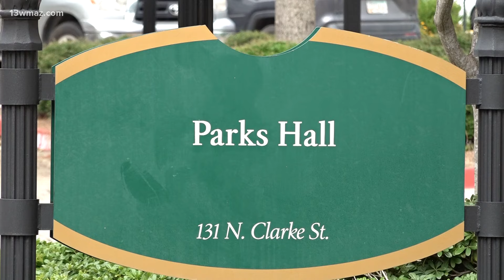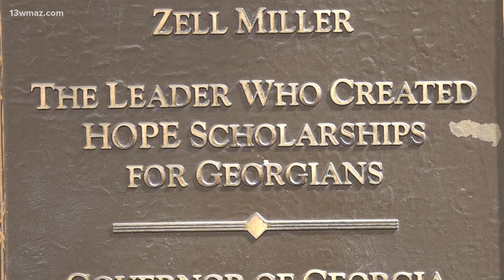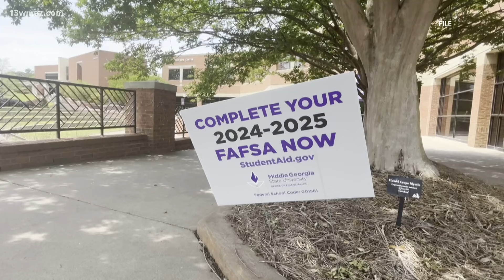How the Hope Scholarship is giving hope to students all over Georgia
The Hope scholarship has given $481 million to Georgia College and State University.